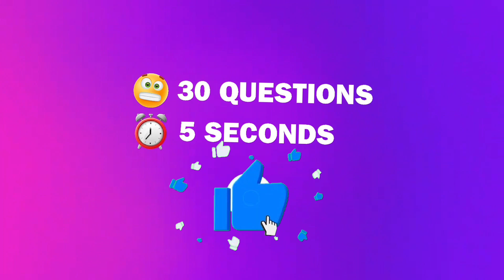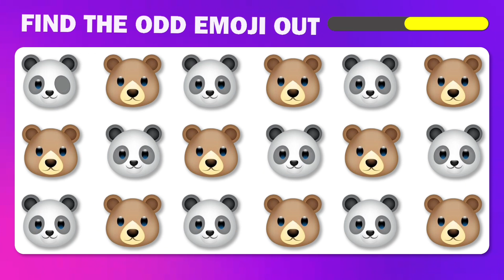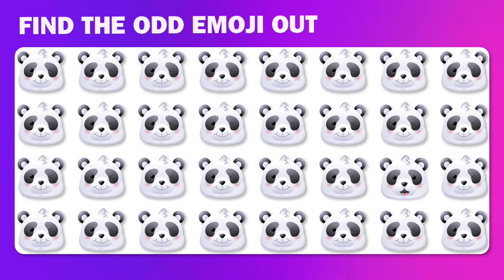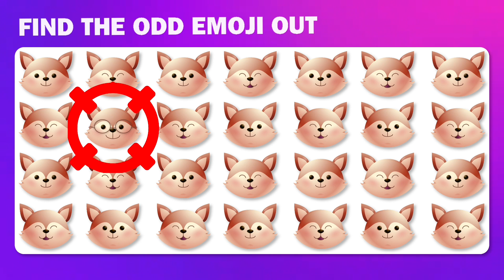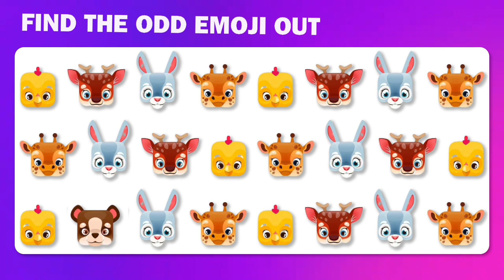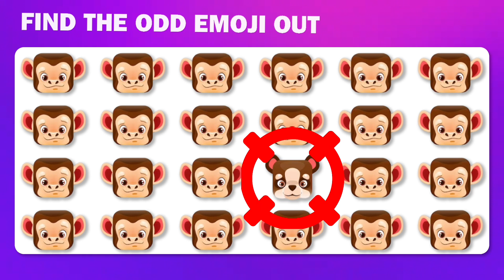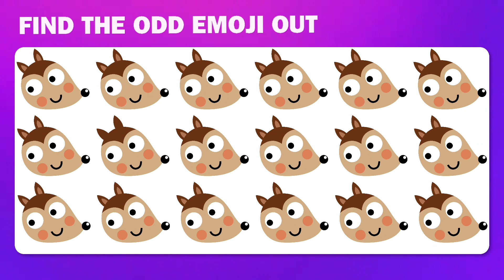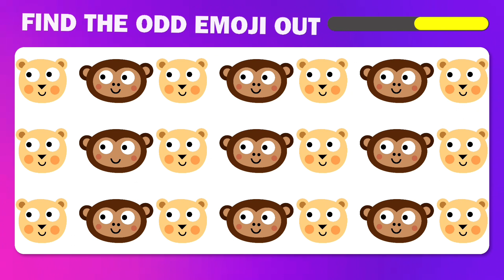Find the ODD Emoji Out - Animals Edition! 30 Ultimate Levels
🎁THOSE WHO CLICK HERE WILL HAVE A SPECIAL WEEK!🎁

If you are a curious, intelligent person who enjoys quizzes, challenges, puzzles, hobbies, and fun, then this is the place for you!

Come have fun in a universe of questions and answers. Quizzer Lion will test your logical reasoning in general knowledge on varied topics such as curiosities, cartoons, entertainment, and much more. And guess what... You don't need to be a genius to enjoy the best of Quizzer Lion's fun. Amazing, isn't it!?